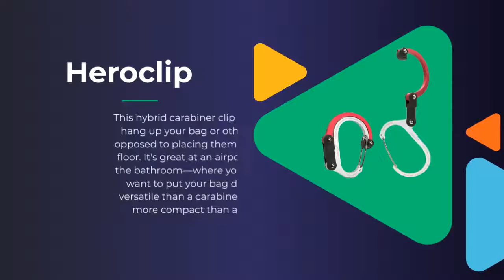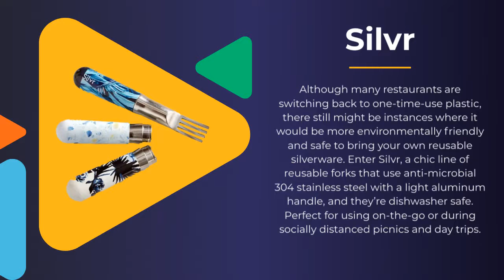Coronavirus Travel Essentials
Here are our top picks for the must have COVID-19 travel accessories:
1. NiceSeats
2. Care/of
3. Heroclip
4. Silvr
5. Normander Bottle